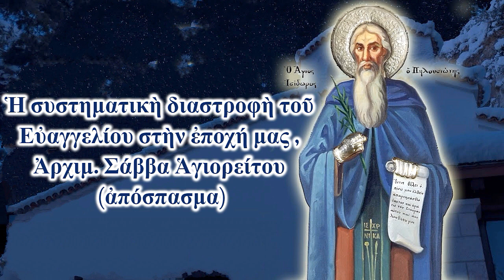Ἡ συστηματικὴ διαστροφὴ τοῦ Εὐαγγελίου στὴν ἐποχή μας , Ἀρχιμ. Σάββα Ἁγιορείτου (ἀπόσπασμα)